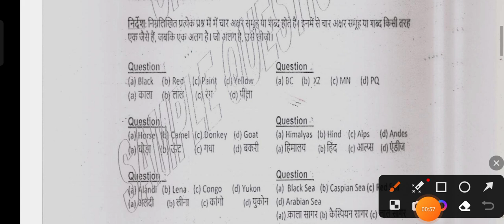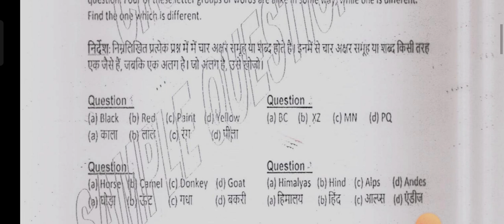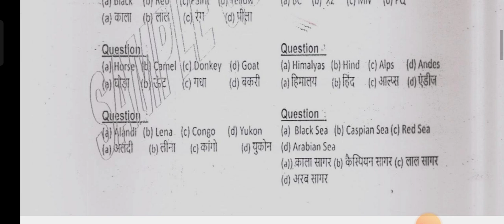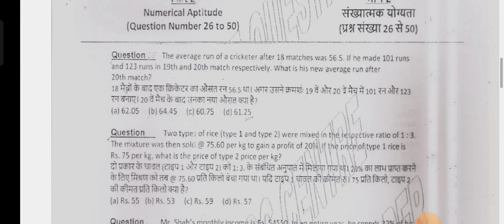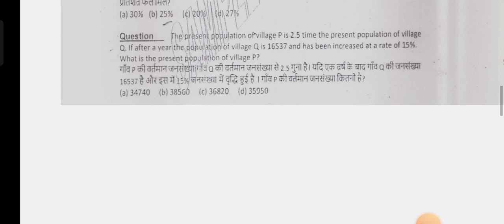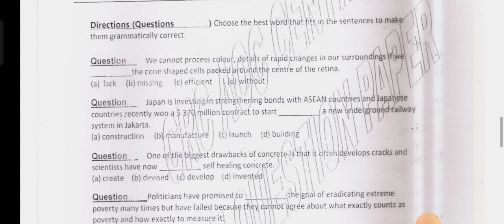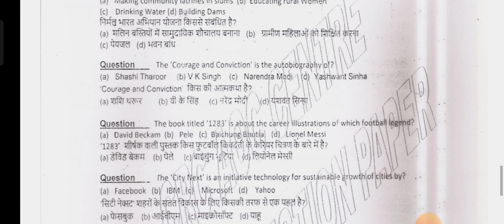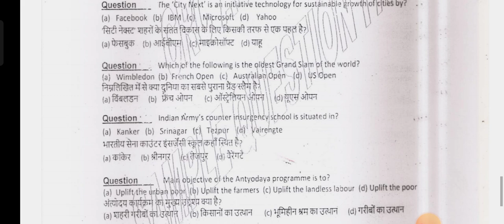🔥AOC का पुराना पेपर 😦AOC Fireman GS /AOC Trademan GK GS /AOC Fireman Previous year paper 2023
popular Hastag's ✍️✍️✍️✍️

Popular keywords & Tags✍️✍️✍️✍️✍️✍️✍️

AOC Material Assistant Result 2022-23,
AOC Material Assistant Cut Off, Merit List
Aoc material assistant result
Army Ordnance Corps Bharti 2023
AOC Fireman Trademan Recruitment 2023
army ordnance corps recruitment 2022, army ordnance corps vacancy 2022
army ordnance corps recruitment 2022 army ordnance corps vacancy 2022 Aoc recruitment 2022 Aoc joa
fireman vacancy 2022 how to fill form aoc recruitment 2022
Merit List AOC Material Assistant Aoc Material Assistant ka result kab aaega
aoc material assistant cutoff
How to check AOC Result 2023?
aoc recruitment 2022 news
Aoc material assistant job profile
Aoc ma result kab tak aayega

AOC Fireman Tradesman PET /PST Date Admit Card
aoc recruitment 2023
aoc recruitment 2023 tradesman
Army aoc pet date 2023
Aoc army physical test kab hoga
army ordnance corps recruitment 2023
Army ordnance bharti ka exam kab hoga